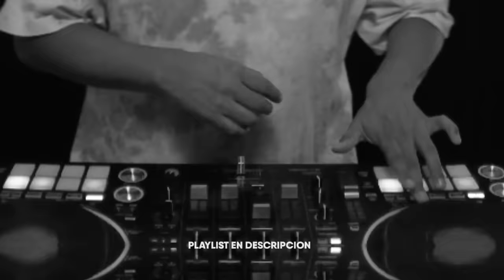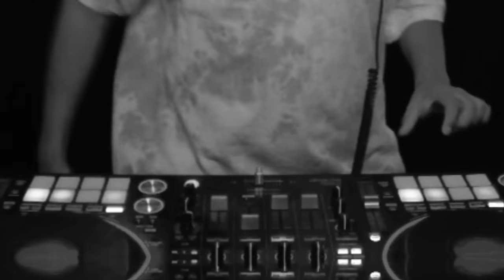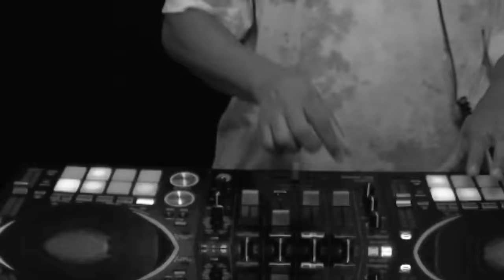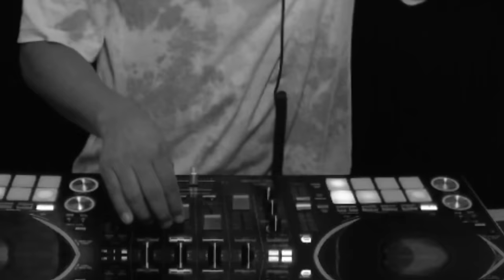DISCOTECA MIX 2024 🍺 ME PORTO BONITO, NOCHE EN MEDELLIN DJ MORPHIUS 🔥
Aquí encontrarás lo más nuevo de la Guaracha, Aleteo, Zapateo, Circuit, Gogueo y Tribal Sandungueo 2024. Lo mejor de la Guaracha con Dj Morphius.